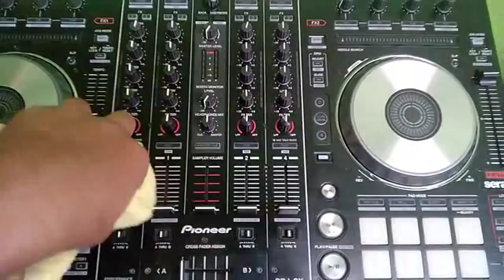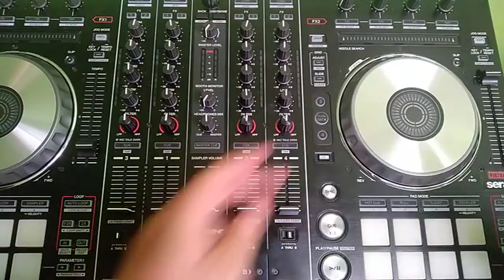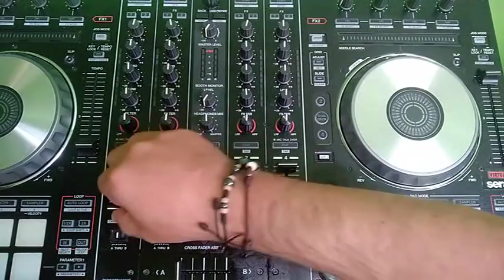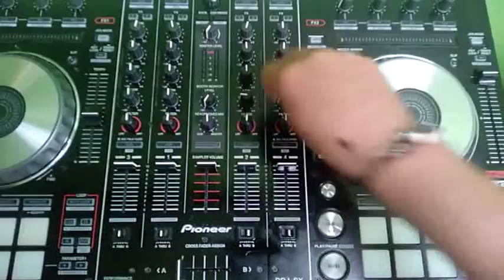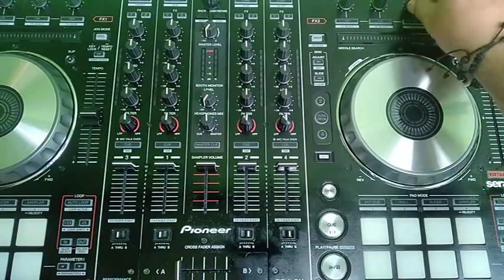🔧 Mantenimiento preventivo paras controladoras de DJ 🔧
como realizar un mantenimiento preventivo a las controladoras de dj y que elementos se deben usar